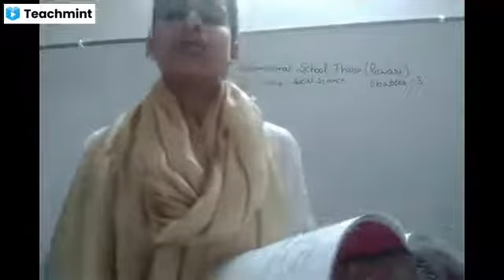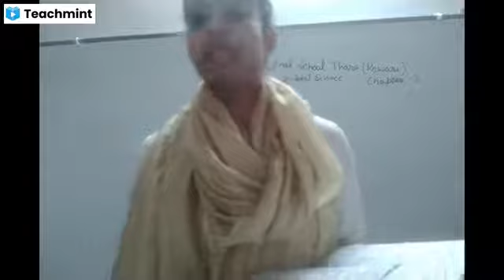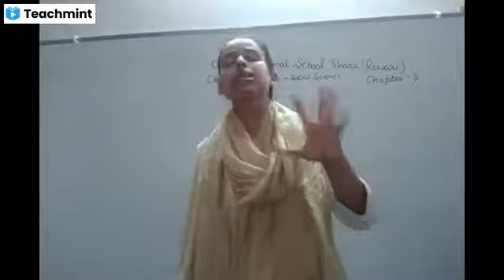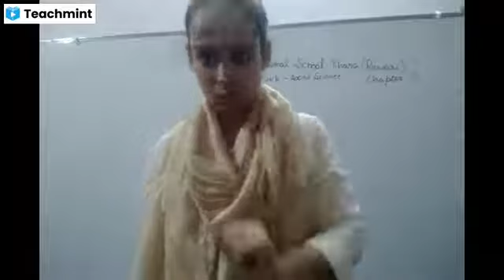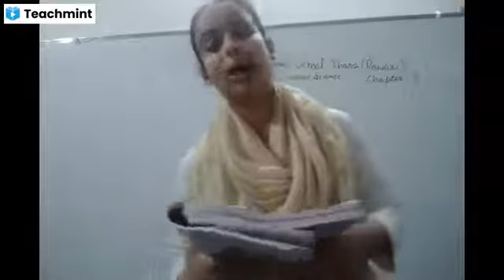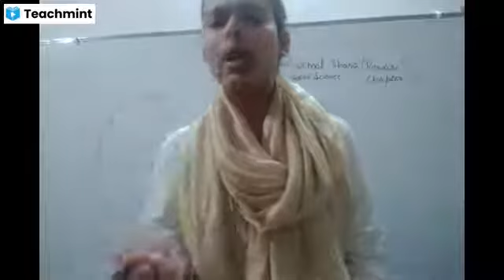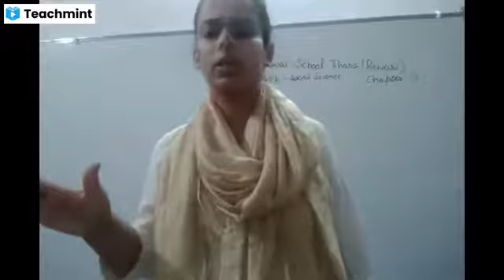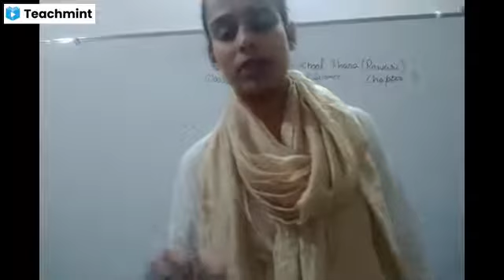Class 8th Chapter 3 civics (part 1)